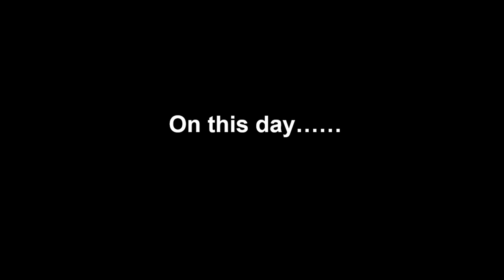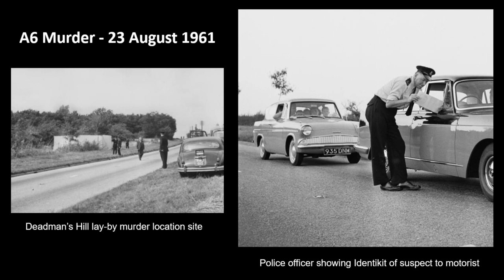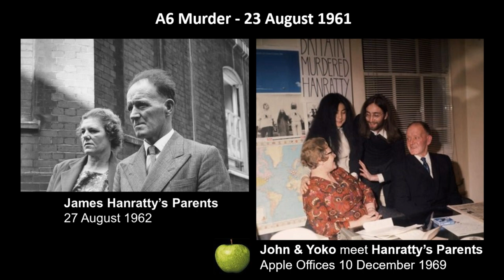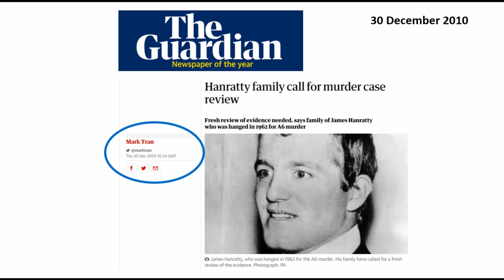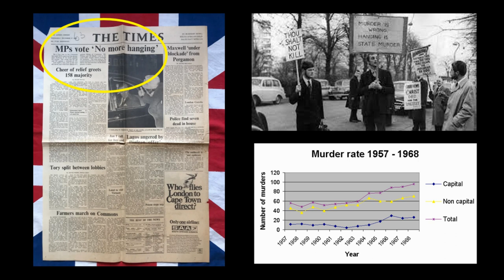John, Yoko and James Hanratty – On this day….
“On this day” is a caption that comes up frequently on Beatle related sites.  But they are more interested in the photo and explain little about the event.  This short presentation sets out to make up for some of those shortcomings.

In 1965, the death penalty for murder in Britain was suspended for five years and looked like it might return when it came under review in 1969.
Despite populist politicians, keen to make electoral gain from public opinion, there was a free vote in parliament, resulting in 343 votes for the Labour Government’s abolition motion and 185 against.

By 1969, in The House of Lords, 19 bishops voted for abolition and one against.  The bishops were being remarkably “counter-cultural” as polls indicated that 85% of the public favoured retention of hanging in 1969.

It is against this back drop that John Lennon and Yoko Ono stepped into the public arena with their campaign to clear the name of the so-called A6 Murderer James Hanratty.